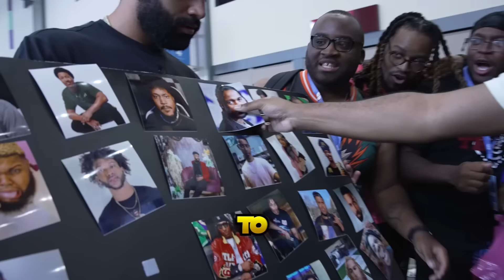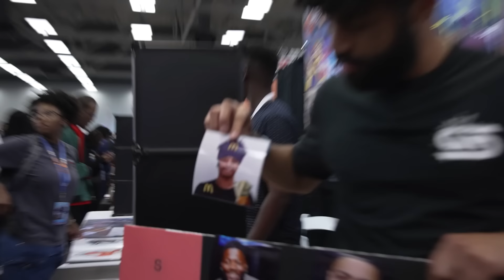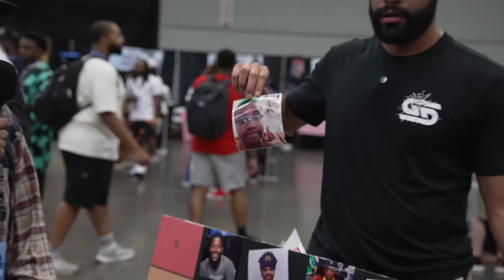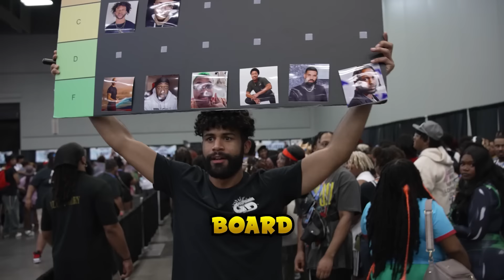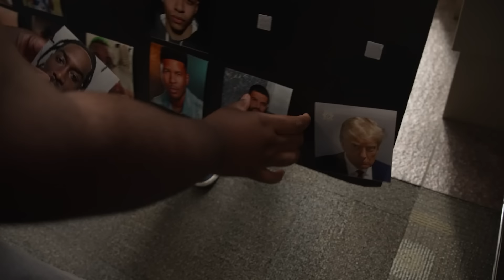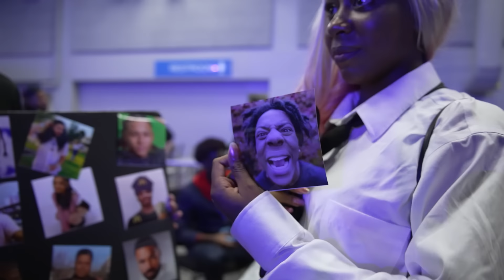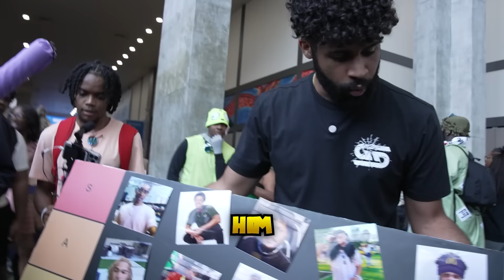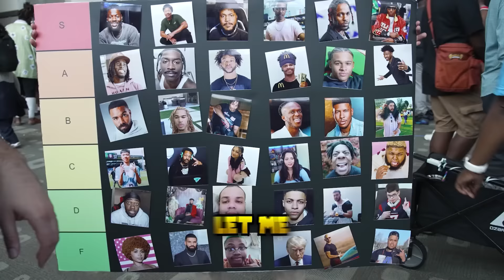I Asked 100 Strangers To Rank Black People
Hey Guys! As promised, new content is going to be flowing to you! A lot of work has gone into this video and I had a lot of fun running around the convention asking people to rank black people! I hope you guys have as much fun watching this video as I did making it, and let me know what other content you would want to see me making! Get ready, because this video get crazy!

Thumbnail Create by: Yung peasant